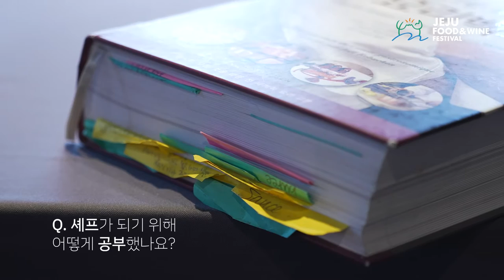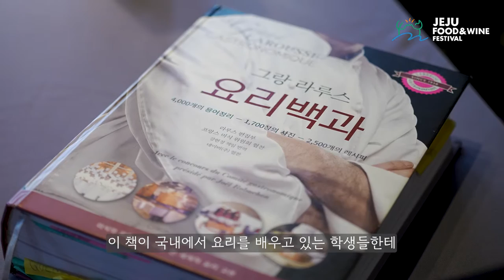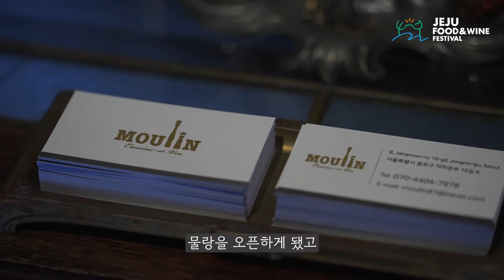[2022 WINE & DINE] 윤예랑 셰프편 l 물랑 l 랍스터 요리 l 세븐컬러즈 싱글 빈야드 레드 와인 l 후배 셰프들에게 해주고 싶은 조언은?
최고의 셰프들과 함께하는 제 7최고의 셰프들과 함께하는 제 7회 2022 제주푸드앤와인페스티벌 동아시아 미식의 중심, 제주도에서 펼쳐지는 글로벌 미식축제

1. SCOTY (Student Chef Of The Year)

2. 제주고메 FESTA

3. 제주 향토음식점 맛순례

4. WINE & DINE

* 유튜브

비영리문화행사단체입니다.회 2022 제주푸드앤와인페스티벌